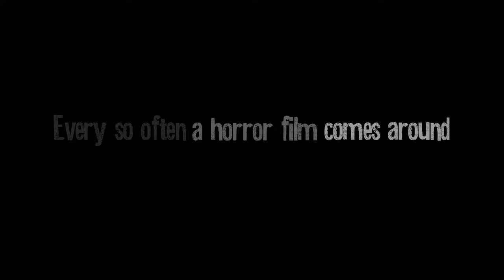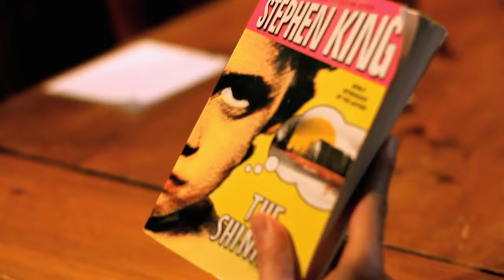You Can't Kill Stephen King Official Trailer #1 (2012) - Spoof Movie HD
A group of friends visit a lake where horror author Stephen King lives, and start getting killed off one at a time.